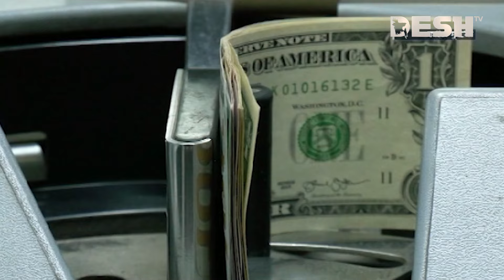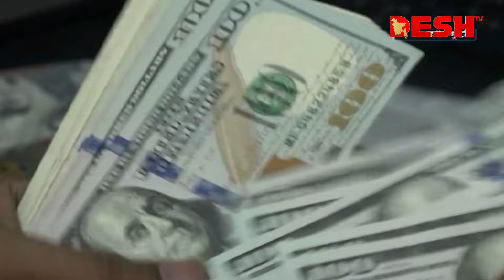দেশ সংবাদ | দুপুর ১২টা | ১৩ আগস্ট ২০২৪ | Desh TV Bulletin 12PM | Latest Bangladeshi News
»» Office Address:
42, Shaheed Sangbadik Selina Parveen Sarak, Malibag 1217 Dhaka, Dhaka Division, Bangladesh